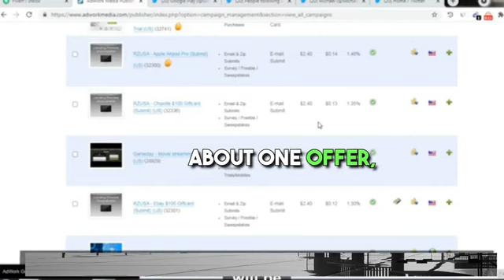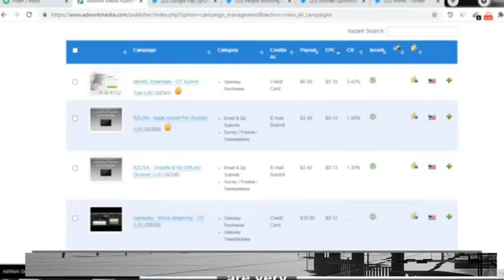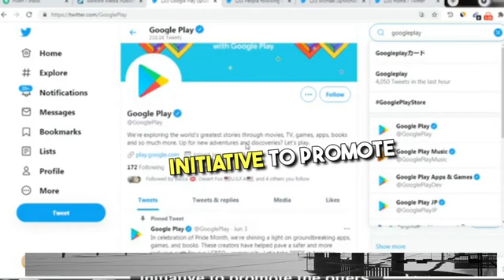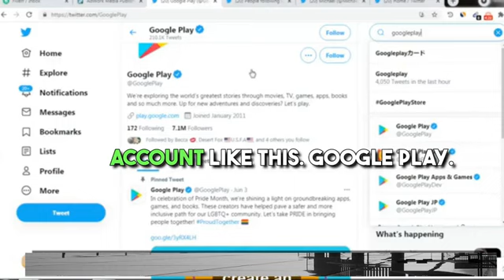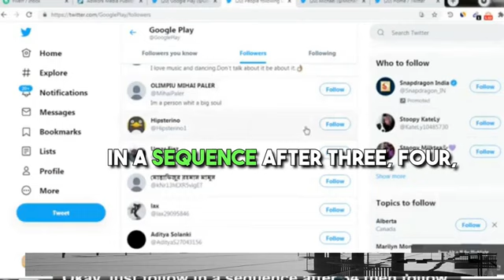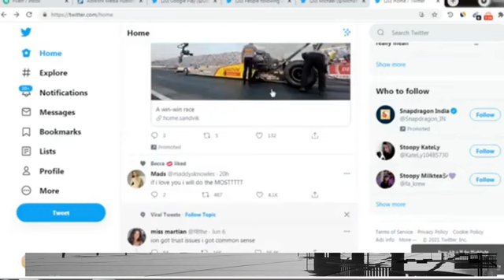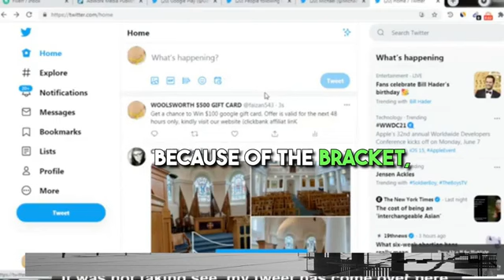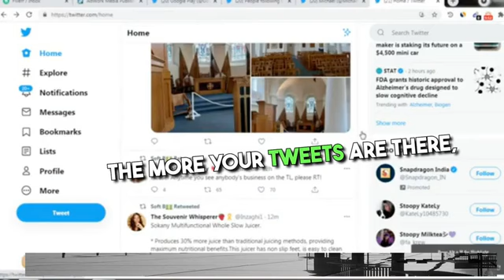($300 / 3 hours) Easiest Free Way to Make Money Online For Beginners in 2024! Complete tutorial